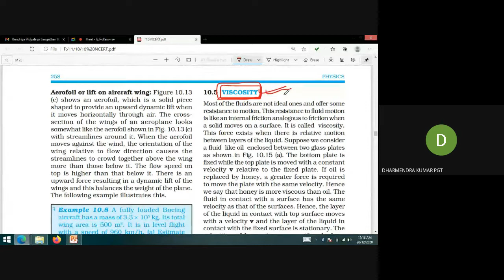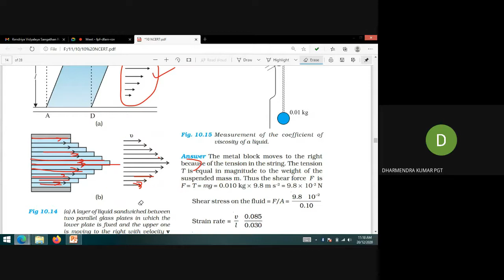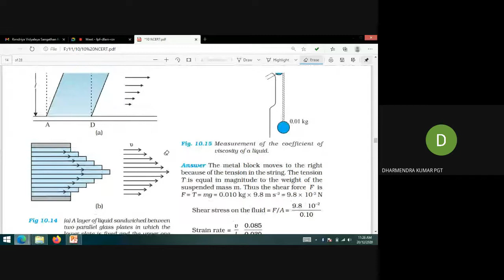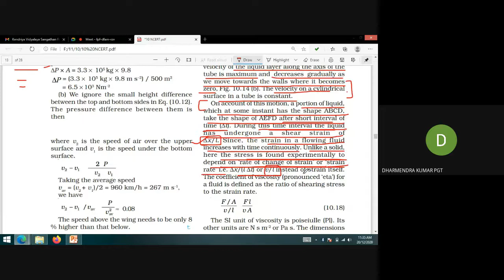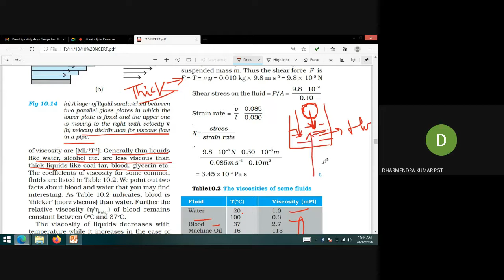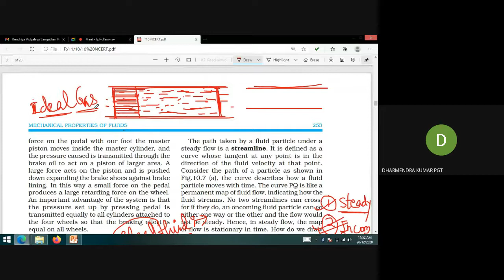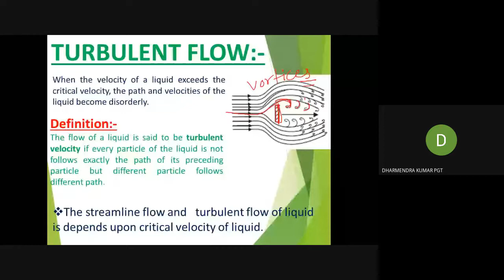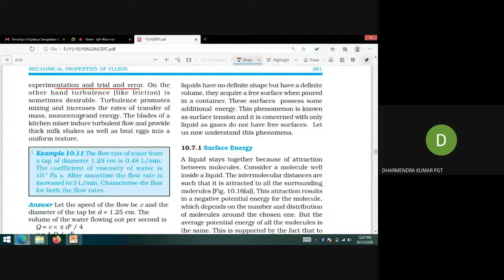L3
CHAP 10 | MECHANICAL PROPERTIES OF FLUIDS | PHYSICS XI